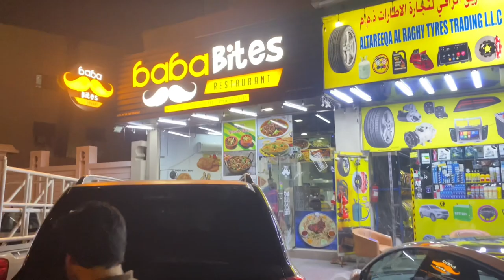Night view of Abu Hail Street Dubai ||Video by Khanzada Vlog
Hey there hope u all are doing well

Todays video is about Abu Hial Street dubai
A short night view of the street
There are different restaurants in this street and some other shops as well
Hope you enjoy the video please Do support us amd share oir video with friends and family